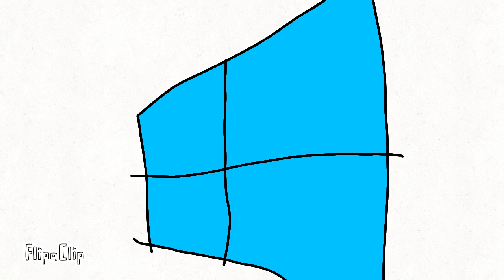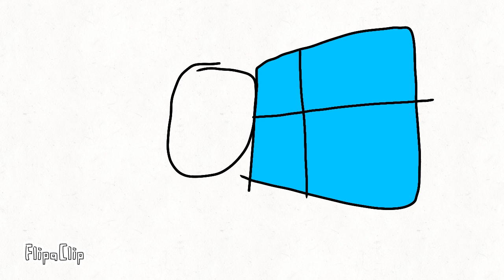Windows vista (season:1 episode:6) finding treasure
حجاتي:محمد_الجزء8_mohammed